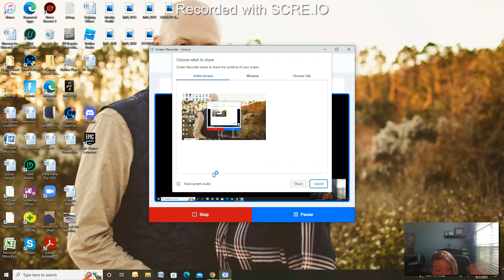my lag is dookey